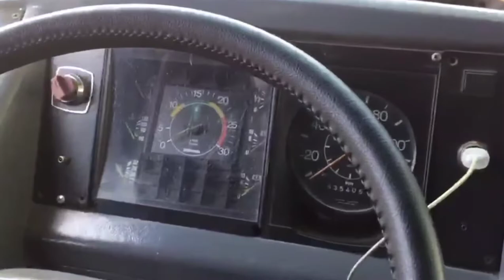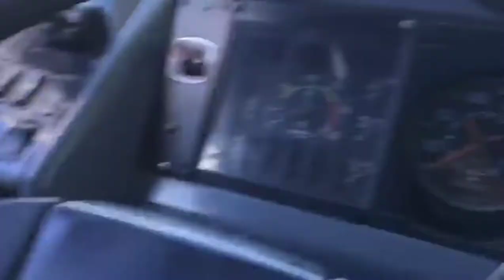Marcopolo Viaggio GV1150 - Scania K124-IB (Demo)